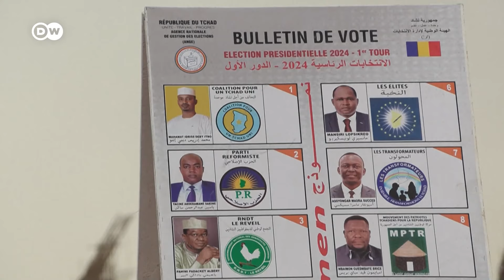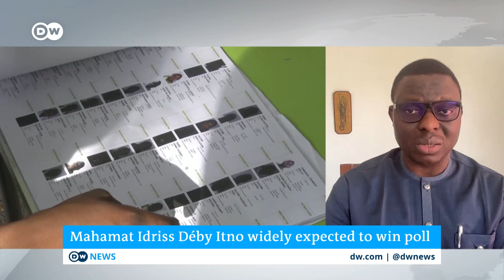Chad holds long-delayed presidential vote | DW News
Voters in Chad are casting their ballots in a long-delayed presidential election that is set to end three years of military rule. While there are ten candidates on the ballot, chances are the current military leader Mahamat Déby will come out on top. The opposition says the election is just a formality to keep power in the hands of the Déby dynasty.

00:00 Intro and report
02:55 Interview with Oluwole Ojewale, an analyst with the Institute for Security Studies in Dakar in Senegal.